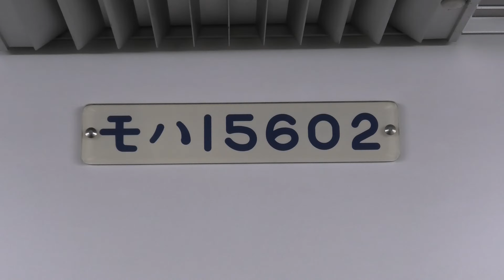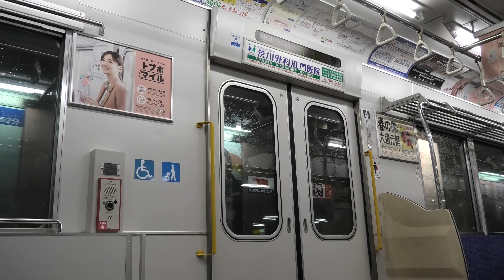【大雨の中の走行音】東武10000系 11602F モハ15602 せんげん台駅→草加駅（一部） 東武伊勢崎線の車内動画 2022.3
素晴らしい走行音でした。

●このチャンネルのホームページはこちら（今、記録するべき車両などを取り上げています）